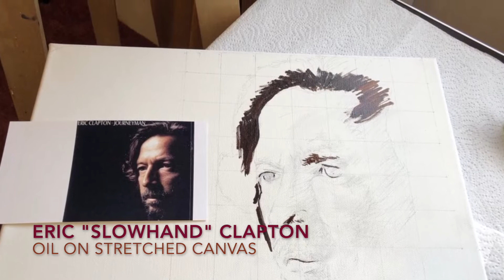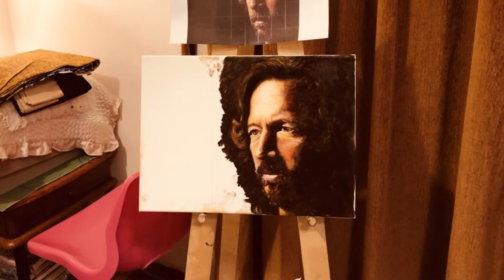Oil Painting - Eric "Slowhand" Clapton. As step by step video.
Oil on Stretched Canvas 15" X 12"
An oil painting portrait of my favorite music artist Eric "Slowhand" Clapton.
A step by step capture of the oil painting process can be of help for beginners and aspiring artists.

Artist: Abhijit Sharma (Aby)